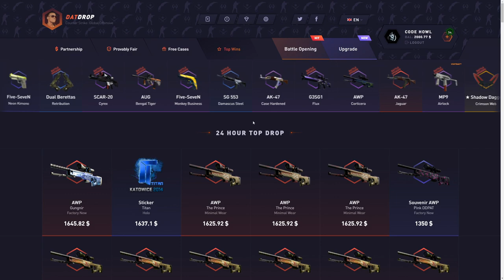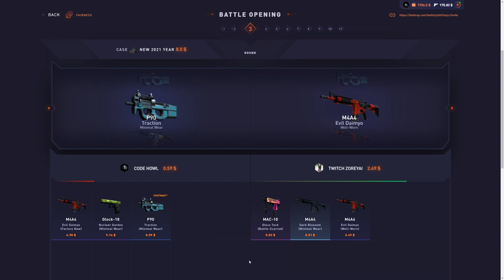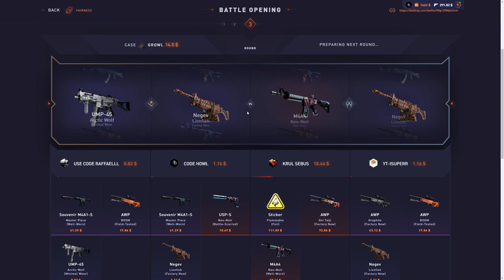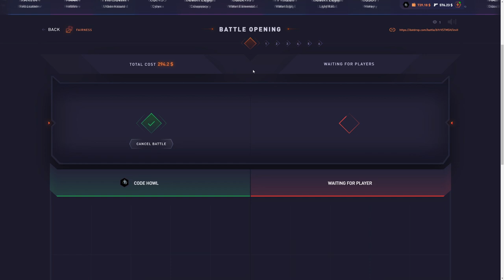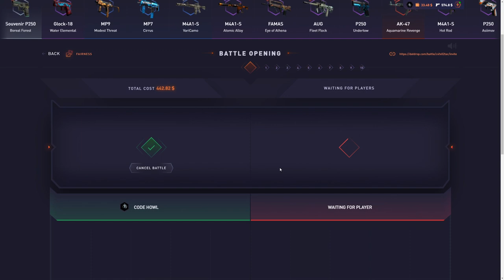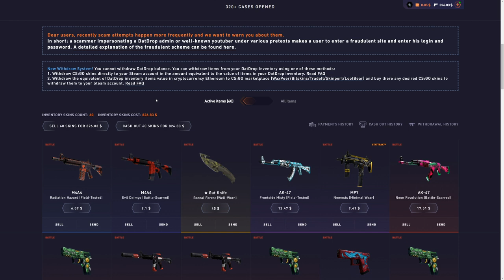FACTORY NEW M4A4 HOWL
(Use code " howler " for a free $0.5)